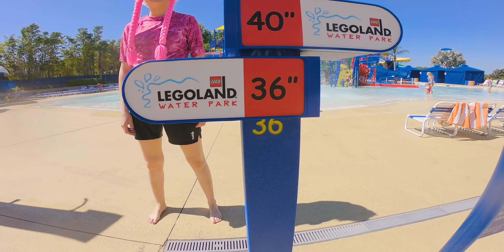Last Day at The Water Park S4:E50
We go on an adventure to explore the water house playground at the Legoland water park, we go through water tunnels to get to the slides and explore the house.

Nos metemos a una casita llena de agua, donde se encuentran muchos lizaderos y tuneles con agua, y de repente nos cae un barril lleno de agua, vamos a jugar en legoland!